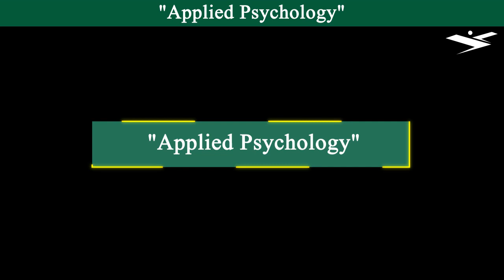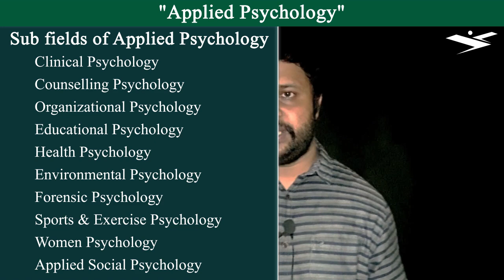Applied Psychology and Sub fields or branches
This video explains:
What is applied psychology?
What are its major sub fields etc.

You can find Applied Psychology and Sub fields in Malayalam with English notes on video.

Important Terms/text/points discussed in the video are:

1. “Reinforcement is the addition of pleasurable stimuli or removal of noxious stimuli to improve a behaviour.”
2. “Applied psychology is the use of scientific psychology to solve practical problems of human & animal behaviour and experience.”
3. “Applied psychology attempts to apply psychological theories & findings to particular issues of everyday life.”

Sub fields of Applied Psychology:
Clinical Psychology
Counselling Psychology
Organizational Psychology
Educational Psychology
Health Psychology
Environmental Psychology
Forensic Psychology
Sports & Exercise Psychology
Women Psychology
Applied Social Psychology
This video will be useful for psychology students of all types(Plus Two, B. Sc., M. Sc. etc.) and aspirants.